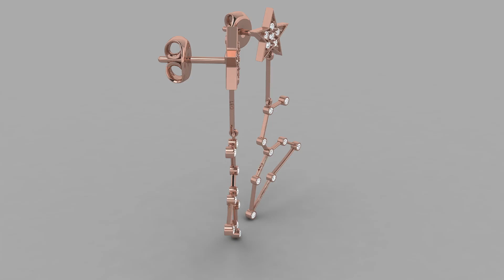Leo – Zodiac Constellation Celestial Jewelry Earrings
Fin Jewelry Designs Celestial Collection @finjewelrydesigns7302

Explore our Leo - Zodiac Constellation Celestial Jewelry Necklace collection.
Leo earrings' star alignment consists of 30 diamonds/stones of assorted sizes.

Metal choice of White/Rose/Yellow Gold in 14K, 18K, 22K, and Platinum

About Leo:
Period - July 23 — August 22
Personality - Leo is a fire sign. The element of fire expresses itself through passion, inspiration, energy, and spirit. Leo is a leader who follows his heart.